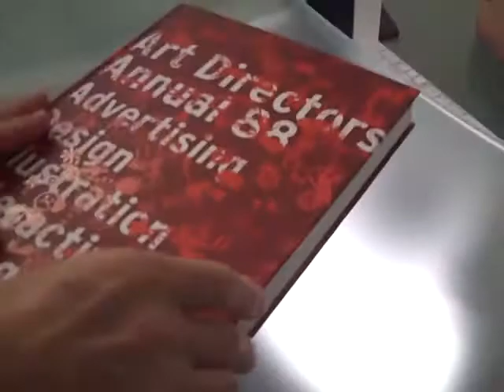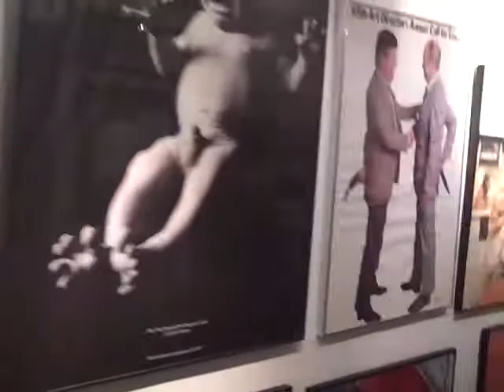Jerry Della Femina at The One Club